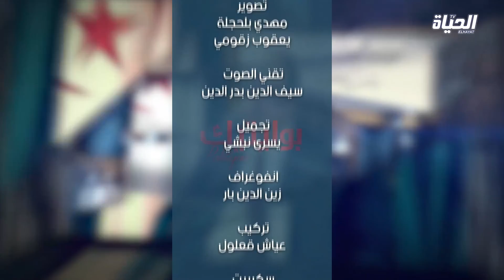بوليتيك l الرئيس في قطر، ميلاد نقابة اقتصادية جديدة، انعكاس ارتفاع اسعار النفط على الاقتصاد